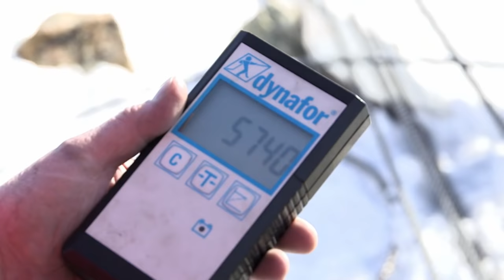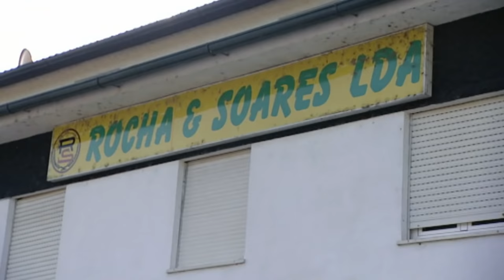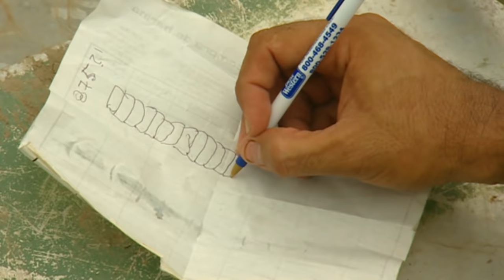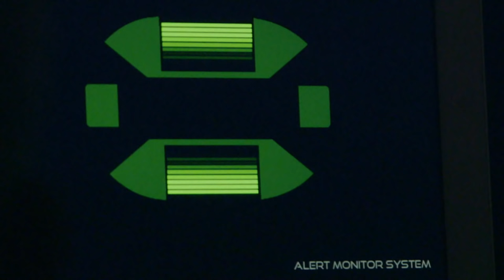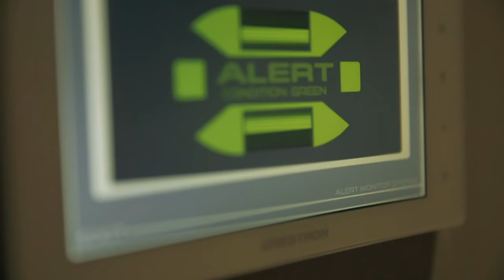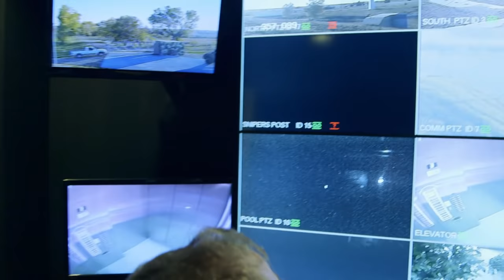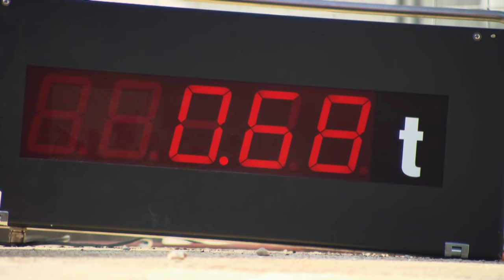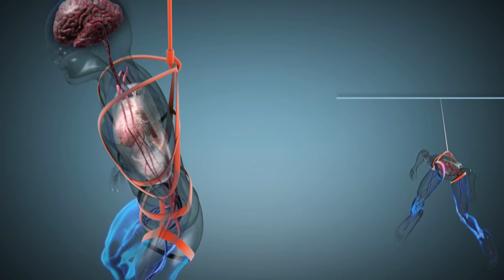World Record in Extreme Height & Most Venomous Snake | Mavericks Unlimited | Free Documentary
00:00 World Record in Extreme Height
A man balances on a tightrope just 18 millimetres thick at a height of 3,500 metres. A deep abyss is directly below him and he’s not even secured. We’ll show his world record attempt. In addition, we try extreme doughnut drifts. We’ll meet a man who can make his car spin around once every second, more than 20 times in a row. And finally, we go hunting anacondas and visit a man who hunts large snakes in Venezuela, wading through the swamp barefoot.

25:54 World's Most Venomous Snake
We go searching for the most venomous sea snakes in the world and accompany two researchers while doing their dangerous job in Northern Australia. Just one wrong move and they could lose their lives. In addition we travel to the US to a bunker that has been converted into a housing complex. Here, the residents are supposed to be able to survive any potential disaster. And then: just don't fall. Why steelworkers have a potentially deadly job despite using state-of-the-art safety systems.